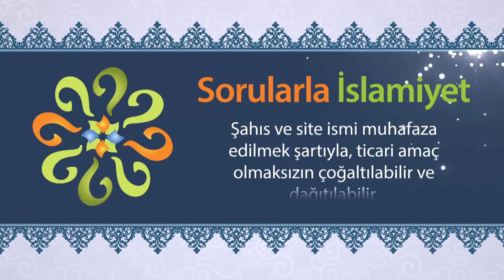Irkçılığı ilk dava eden kimdir ve bu davranış, kimin özelliğidir?